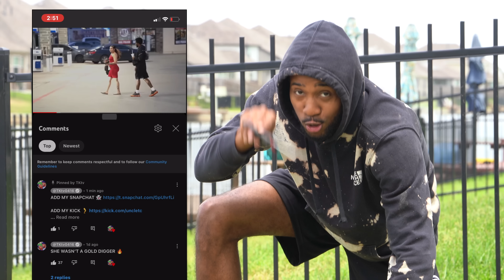She's NOT a GOLD DIGGER? She's the BIGGEST GOLD DIGGER PRANK | PART 16 TKtv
IS SHE TKTV THICK ADDITION APPROVED?

💰 MORE FUNNY GOLD DIGGER PRANKS BY TKTV
👁 About this video :
What exotic car or hyper car should I use the next time I expose a cheating gold digger ? Should it be another Lamborghini Aventador ? Another Lamborghini Huracan ? A Lambo Urus ? A Ferrari 458 Spider or LaFerrari ? McLaren 720s , 765LT or P1 ? Buggati Veyron ? Maserati GranTurismo ? Bentley Continental GT ? Porsche 918 Spyder ? Koenigsegg Agera S ? Or should I borrow my friend's Tesla Model X ? Or wait for the new Tesla Roadster to come out ? Tell me in comments ! I love you !